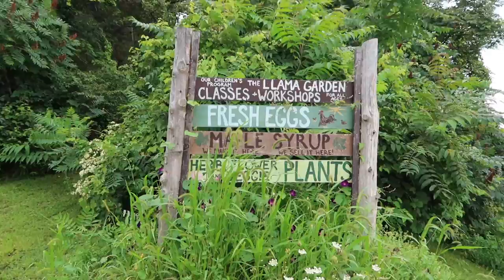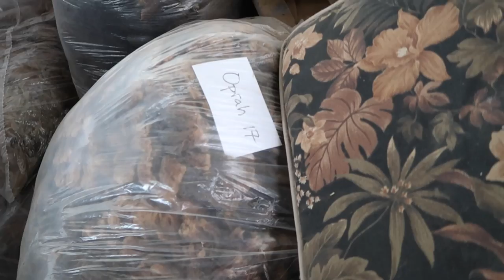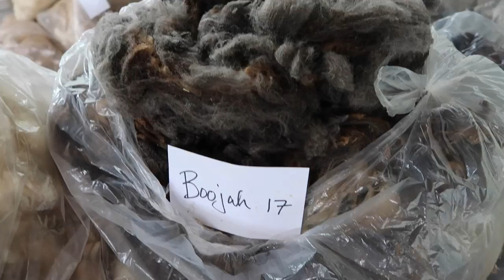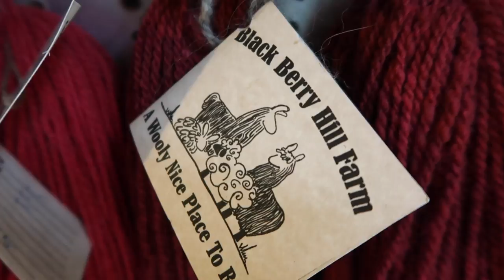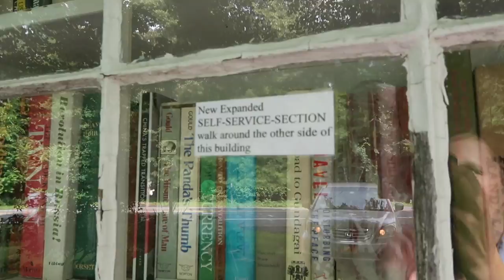Kristy Glass Knits: Blackberry Hill Farm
Visit Blackberry Hill Farm at NY Sheep & Wool: Booth 9, 10, Bldg 29

ravelry: kristyglass